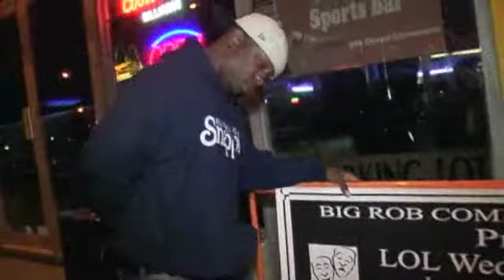DIAMOND VIDEO with BIG ROB ENTERTAINMENT IN THE BRONX